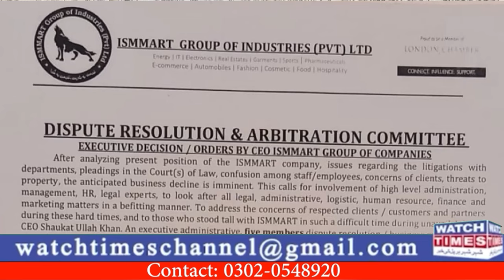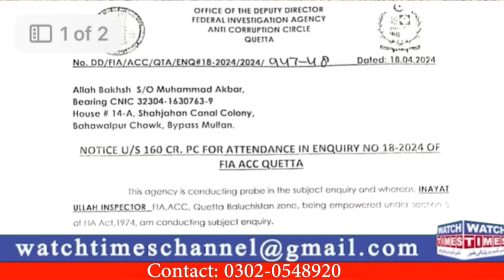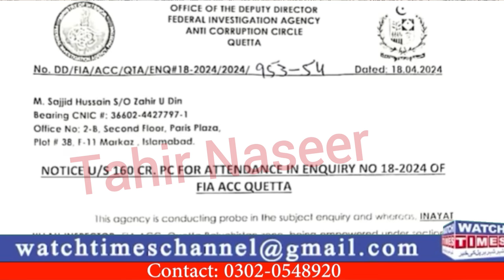Ismmart New Management Committee | Al Hayat Group Leader Inquiry |For U Real Trader Sajid Hussain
Ismmart New Management Committee | Al Hayat Group Leader Inquiry  |For U Real Trader Sajid Hussain AB Langrial Inquiry Start in FIA Federal Investigation Agency summons for u real trader owner Sajid Hussain
Facebook Watchtimes